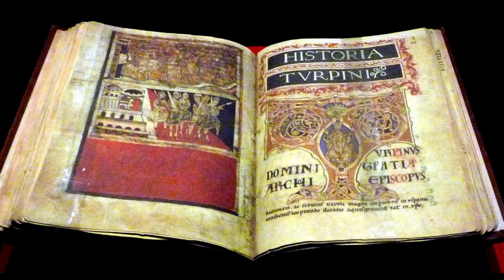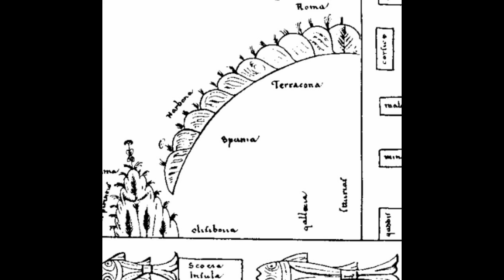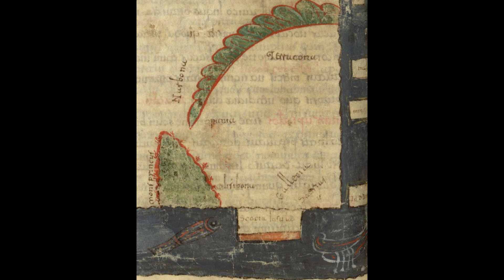Astúrias ou Galécia e os nobres de Coimbra (parte 1)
😔💳Você pode contribuir para nos ajudar a manter vivo este canal.